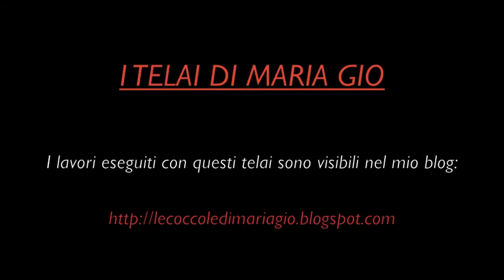IL TELAIO DI MARIA GIO l'unione di due piastrelle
Questo video mostra come unire due piastrelle eseguite con il telaio di Maria Gio